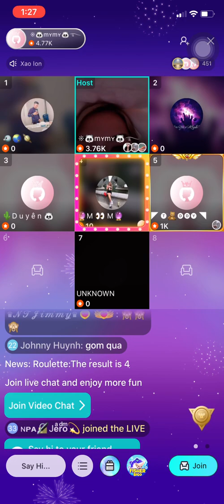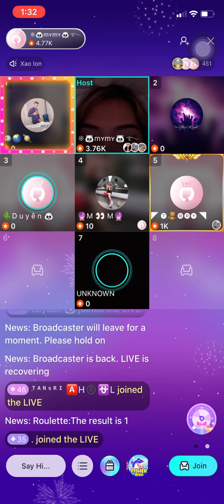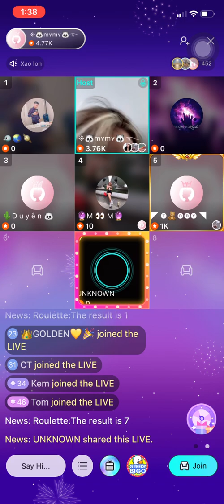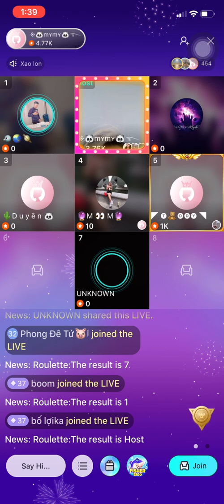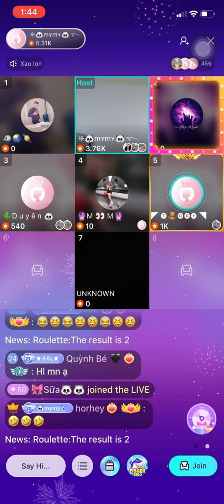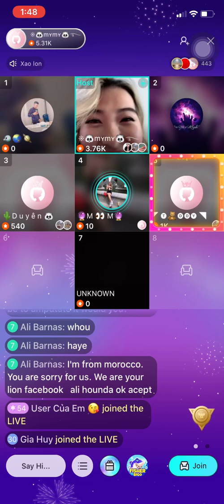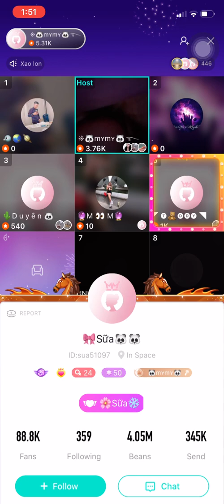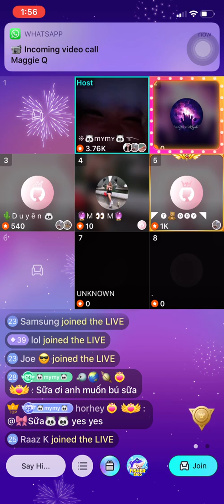Hỏi xoáy đáp xoay tâm sinh lý